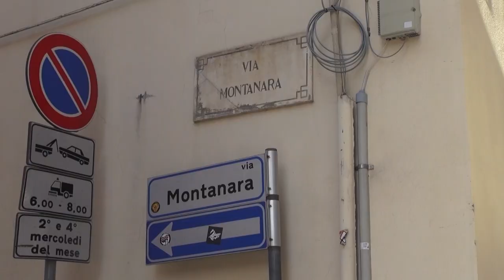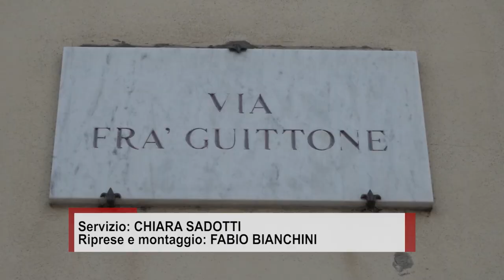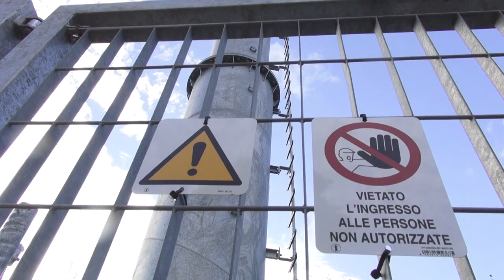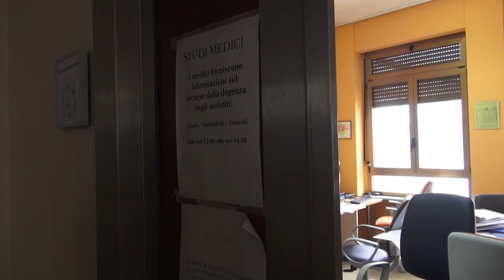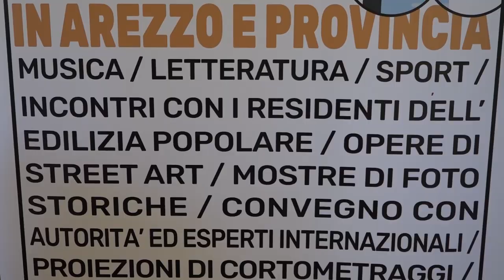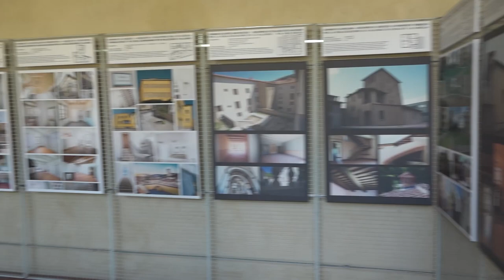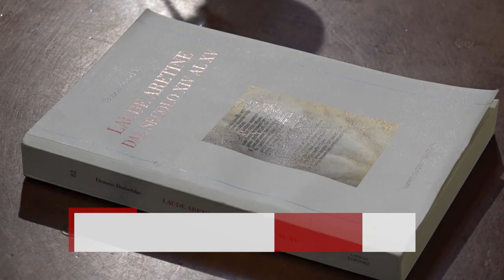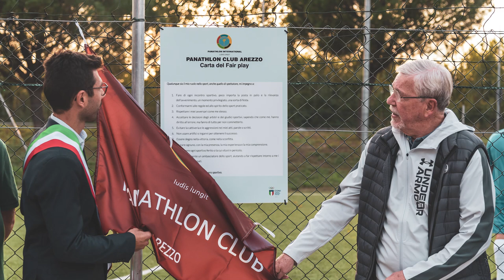Cronaca Aretina del 26.09.24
SOMMARIO

Ancora un colpo in un'azienda orafa, ladri in fuga con un bottino da 300mila euro

Morta in casa da mesi. Verso perizia psichiatrica per la figlia, ma è nuovamente irrintracciabile

Fiamme all'ex hotel River a San Giovanni Valdarno: a fuoco un intero piano. Scatta il sequestro

Asfalto dissestato in via Fra Guittone, Casi: “in corso verifiche sulle piante per valutare gli interventi”

Ad Arezzo arriva un nuovo servizio di assistenza e ascolto per le neomamme su Whatsapp

I campioni della storia del tennis italiano in campo al Tennis Giotto, tutto per la Poti Pictures